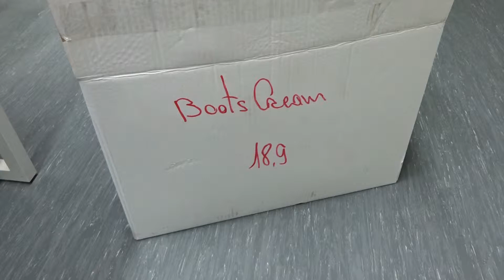Boots Cream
Winter used shoes "Cream" grade.